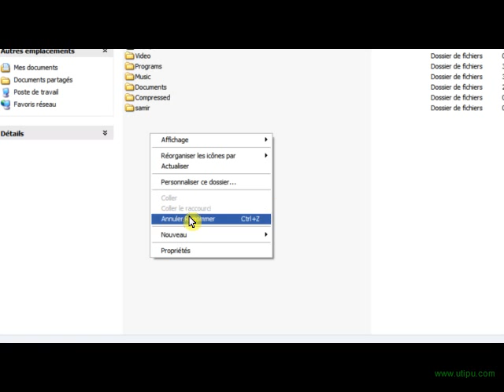انشاء مجلدين بنفس الأسم في نفس المكان.FLV